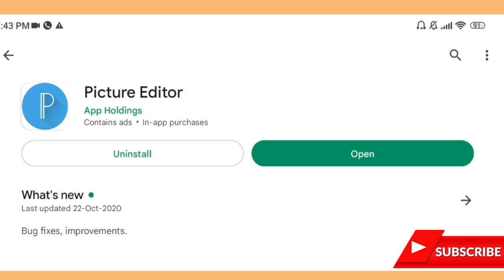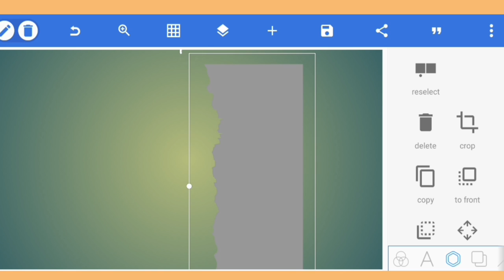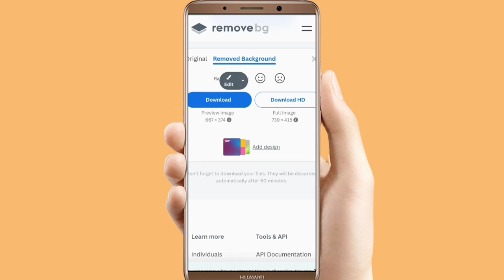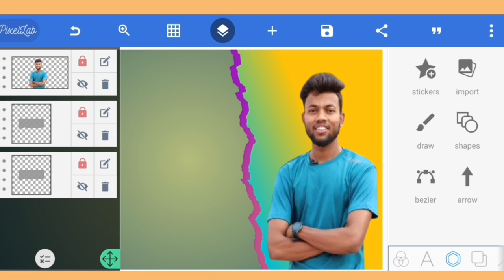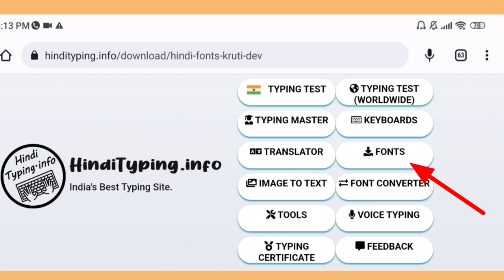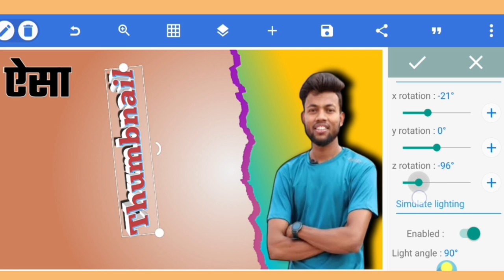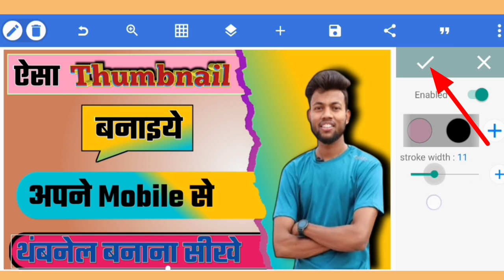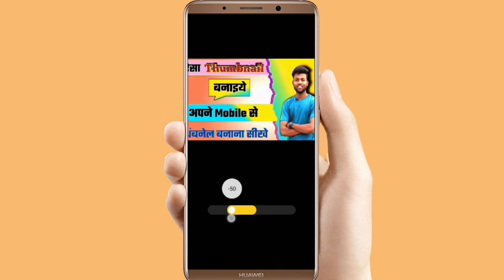How to make youtube video thumbnail | Thumbnail kaise banaye | Thumbnail banaen mobile se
About this video👇

                                Hello doston is video mein ham YouTube video thumbnail banana sikhenge,  Doston aap is video ko dekh kar ke YouTube video ka professional thumbnail banana Sikh sakte hain, Is video mein maine full detail se explain Kiya Hai Ki aap ek professional thumbnail Kaise banaa sakte hain apne mobile phone se, Maine is video mein Picture editor application se thumbnail banane ka ful process bataya hai to please doston video ko Dhyan se last Tak Dekhen aur aap bhi Apne video ka thumbnail banana sikhen thank u

Your querys👇

YouTube video thumbnail kaise banaen
Thumbnail kaise banate hain youtube video ka
How to make a thumbnail for youtube video
Thumbnail in pixellab
How to make professional thumbnail for YouTube video
Thumbnail kaise lagaye Attractive
Thumbnail Banane Wala aap
YouTube thumbnail maker online thumbnail kaise lagaye
YouTube thumbnail app hd thumbnail kaise banan
Pixellab se youtube thumbnail keise banaye 2023
Pixellab Se Thumbnail Kaise Banaye
Attractive thumbnail for YouTube video
Youtube thumbnail background Kaise lagaen
Youtube thumbnail background No Copyright Youtube Thumbnail Kaise Banaye 2023
YouTube thumbnail download hd quality
Youtube thumbnail Ultra HD quality
Thumbnail banaye Picture editor App se
Picture editor se thumbnail Kaise banaen
Pixel lab Picture editor thumbnail
how to make youtube thumnails
how to make thumbnails for youtube videos
youtube thumbnail kaise bnaye
manoj dey jaisa thumbnail kaise bnaye
how to make thumbnail like manoj dey
manoj dey vlogs thumbnail
mobile se professional thumbnail kaise bnaye
how to make thumbnail in pixel lab 2023
how to make thumbnail in smartphone
phone se thumbnail kaise bnaye